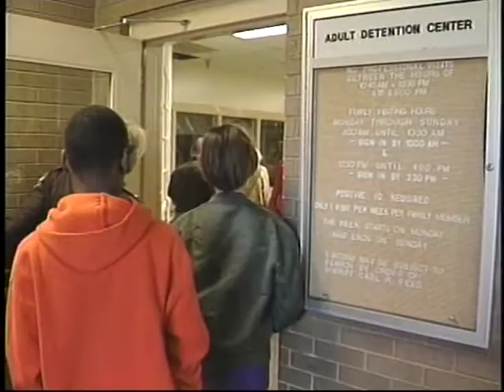School Bullies Learn a Tough Lesson at the Jailhouse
A group of 6th-grade schoolboys in Fairfax County, Virginia get a close-up look at life in the county jail.  The boys, selected because of their disruptive behavior at school, were shown where bullies and troublemakers often end up.  As Marcus Jones reports, it's a field trip they would not soon forget..

Video Scrapbook - The companion channel to VideoCollectabes - where you'll find an even wider variety of reflections of our ever evolving world.